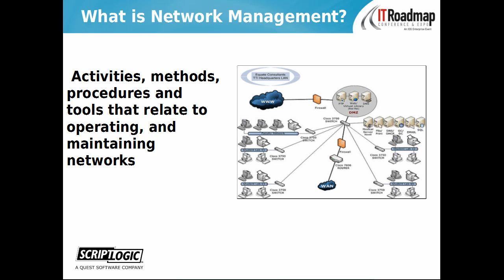The Top 5 Things You Should Monitor on Your Network - Defining Network Management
Network Management means using the right tools and methods that relate to maintaining and operating a network.

Learn the 5 things that you should be monitoring so network managers and planners can improve the performance of their network-based applications, how they can more effectively manage remote users and resources, and how they can monitor their IT infrastructure to become much more proactive and thereby prevent problems before they occur.

Presentation given at IT Roadmap in New York by Steve Goodman, VP & GM, Network Management Group at Quest Software.